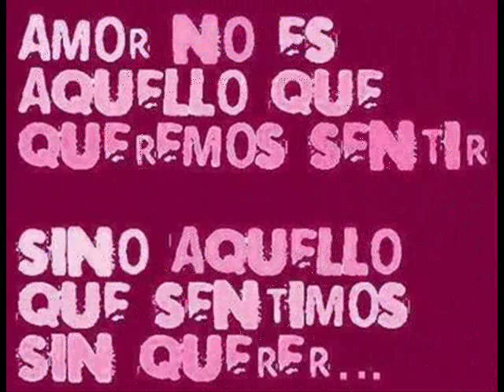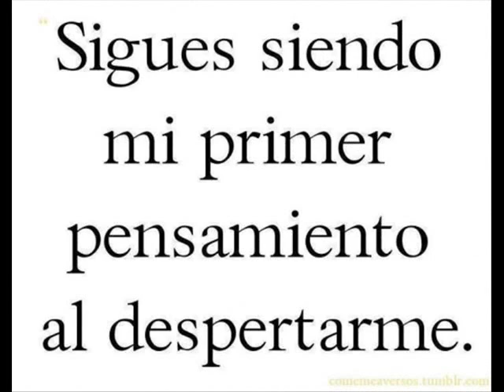Te Amo Tanto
Fue un milagro cuando apareciste
Un rescate a tiempo,
Mi fe, mi salvación,
Agua en el desierto,
Un alivio para mi alma triste.

Eres como un sueño que se cumple,
La mejor respuesta,
A cada oración,
Fuego en el invierno,
La seguridad que nunca tuve,

Que medirlo es imposible,
Tanto, de una forma inconsevible,
Tanto, que en el pecho,
No me cabes demasiado,
Este amor paso los limites humanos.

Fuiste una luz en las tinieblas,
Aire indispensable,
razón para vivir,
Una puerta abierta,
Una bendicion, mi recompensa.

Si te pierdo no podría superarlo,
El dolor pudiera ser devastador,
Pero siento que a tu lado,
Nada puede hacerme daño.

Que una vida no parece,
tanto,
No hay momento que no te ame
tanto.
Como se puede querer de esta manera,
Con la piel, el corazon y el alma entera,
Tanto...